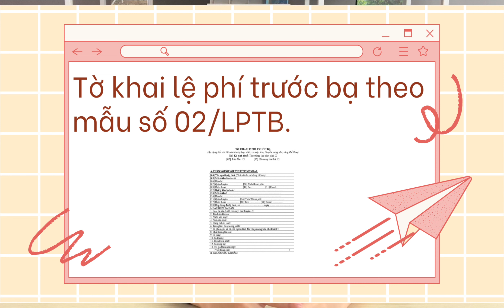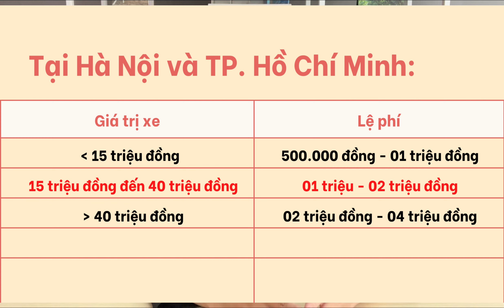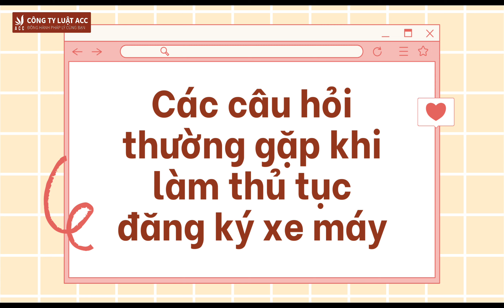Lệ phí, Chi phí Đăng Ký Xe Máy hết bao nhiều tiền? (2023)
🏢 Trụ sở chính:  39 Hoàng Việt, Phường 4, Quận Tân Bình, Thành phố Hồ Chí Minh
Tại Hà Nội và TP. Hồ Chí Minh:
+ Xe có giá trị từ 15 triệu đồng trở xuống: Lệ phí từ 500.000 đồng - 01 triệu đồng
+ Xe có giá trị từ 15 triệu đồng đến 40 triệu đồng: Từ 01 triệu - 02 triệu đồng
+ Xe có giá trị trên 40 triệu đồng: Từ 02 triệu đồng - 04 triệu đồng
Đối với các thành phố trực thuộc trung ương khác, các thành phố trực thuộc tỉnh và các thị xã:
+ Xe có giá trị từ 15 triệu đồng trở xuống: 200.000 đồng;
+ Xe có giá trị từ 15 triệu đồng - 40 triệu đồng: 400.000 đồng;
+ Xe có giá trị từ trên 40 triệu đồng: 800.000 đồng;
Đối với các địa phương khác:
Đối với các địa phương khác thì 50.000 đồng đối với tất cả các loại xe.
Sau khi hoàn thành bước này sẽ được bấm chọn biển và giao biển số cùng giấy hẹn lấy Giấy đăng ký xe.
📌 LUẬT SƯ TƯ VẤN
- Ly hôn
- Đất đai
- Thừa kế
📌 GIẤY PHÉP
- Căn cước
- Lữ hành
- Kiểm toán
- Văn phòng chia sẻ trên toàn quốc
Tại khoản 1 Điều 11 Thông tư 59/2021/TT-BCA hướng dẫn thi hành Luật CCCD có hiệu lực từ ngày 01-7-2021 quy định như sau:
Điều 11. Trình tự cấp, đổi, cấp lại thẻ Căn cước công dân
1. Công dân đến cơ quan Công an có thẩm quyền tiếp nhận đề nghị cấp, đổi, cấp lại thẻ Căn cước công dân nơi công dân thường trú, tạm trú để yêu cầu được cấp thẻ Căn cước công dân.
- Ly hôn
- Đất đai
- Thừa kế
📌 GIẤY PHÉP
- Căn cước